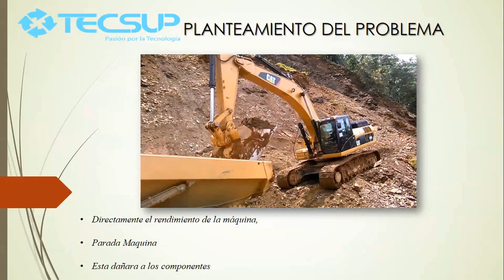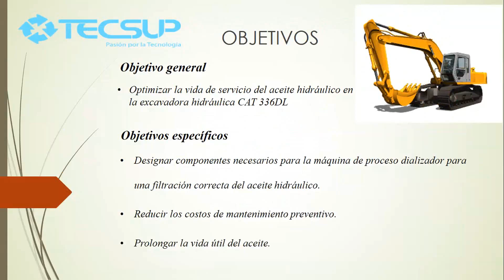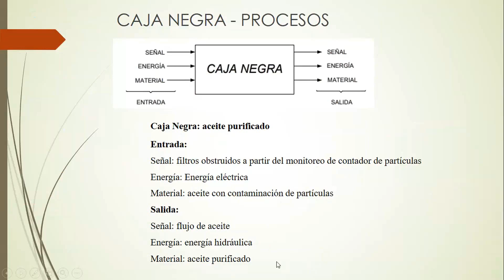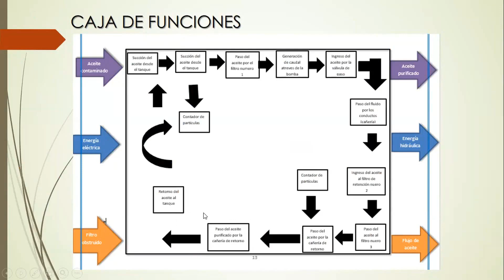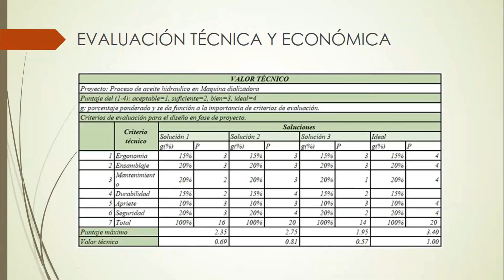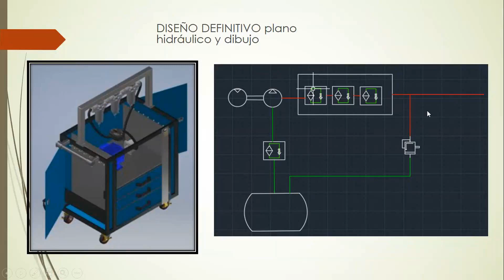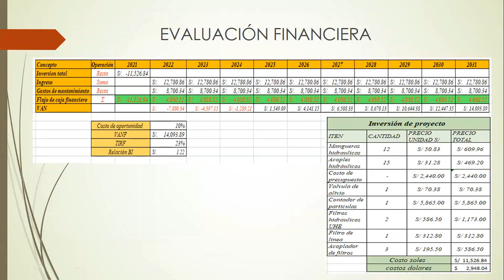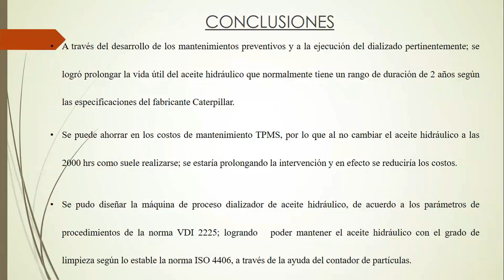Grupo 15 - Proyectos C21 2021(1)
Proyectos Integradores 2021(1)